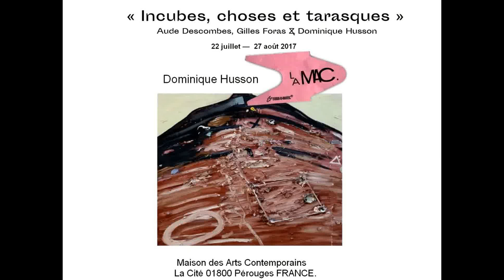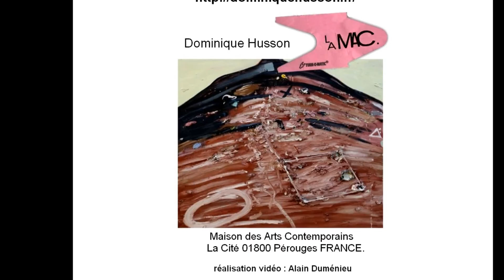Exposition Dominique Husson - MAC Pérouges été 2017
Exposition " Incubes, choses et tarasques " à la MAC de Pérouges du 22 juillet au 27 août 2017
 3 peintres :
Dominique HUSSON
Aude DESCOMBES
Gilles FORAS

Réalisation de la vidéo: Alain DUMENIEU

Merci à toute l'équipe de La MAC de Pérouges et à Alain DUMENIEU.